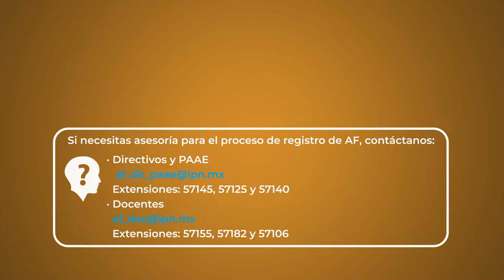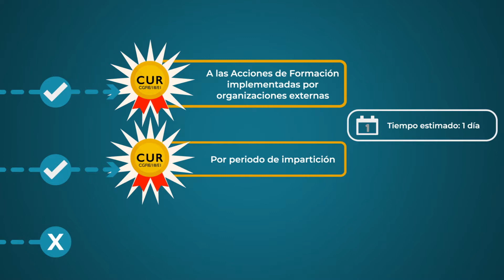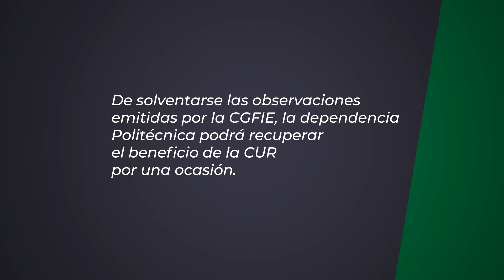Registro de Acciones de Formación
Registro de Acciones de Formación en la CGFIE